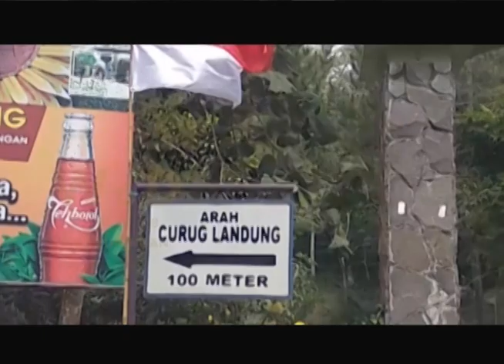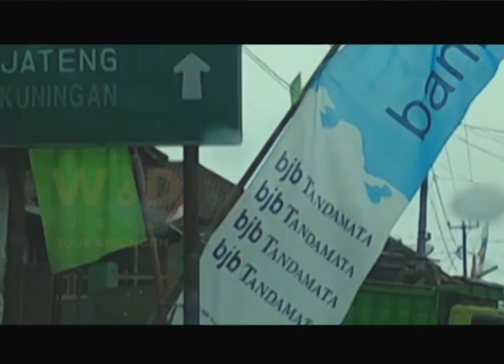SMAN 6 KOTA TANGERANG TOUR KUNINGAN